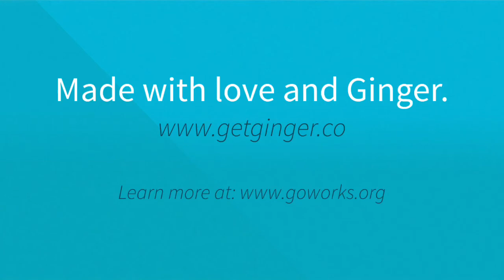GO Champion Kevin August